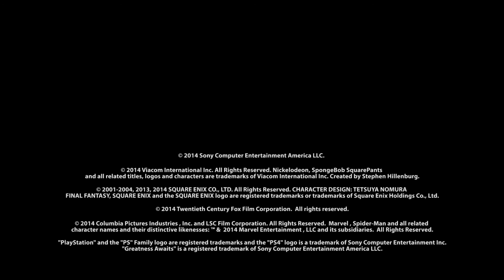PlayStation TV - US Launch Trailer